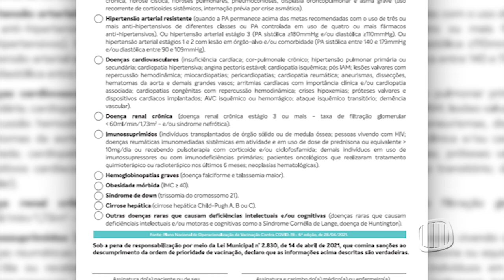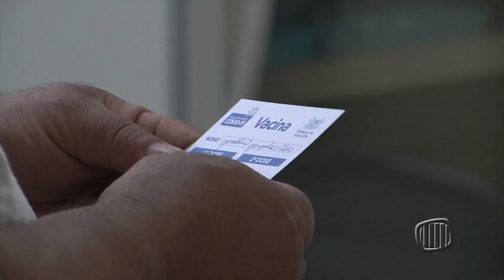TV Banqueta - JB - Prefeitura de Nova Lima inicia vacinação contra a covid-19 - 17/05/2021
Prefeitura de Nova Lima inicia vacinação contra a covid-19 de pessoas entre 50 e 54 anos com comorbidades